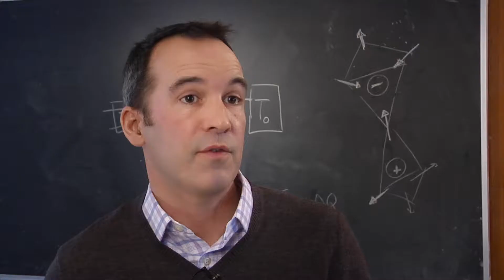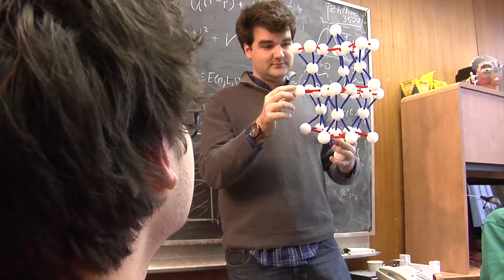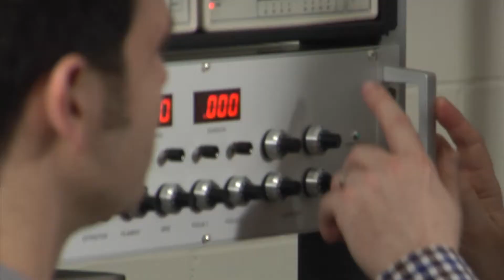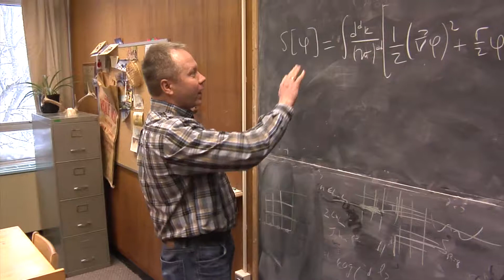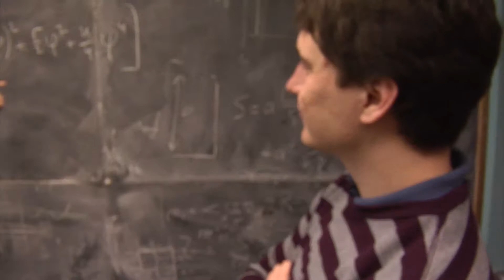Quantum Matters: University of Waterloo Department of Physics & Astronomy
The University of Waterloo, Department of Physics & Astronomy’s research in quantum matters, both experimental and theoretical is at the forefront in the field.

The members of the UW Physics & Astronomy QM group are strongly engaged in collaborative work, internally, nationally and internationally. The UW/QM group is an outstanding environment for the training of graduate students and post-doctoral fellows.